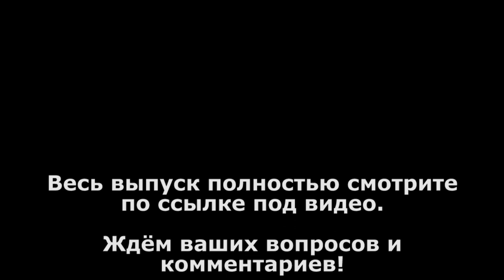Михаил Викторович Иовлев. Ответы на вопросы участников конференции 17 ноября 2019г.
Михаил Викторович Иовлев.
Ответы на вопросы участников конференции "Производство и самообеспечение в современных условиях жизни". Москва 17 ноября 2019г.

Быть ДОБРУ!
МЫ В ИНТЕРНЕТЕ:
Сделаем вместе Мир лучше!